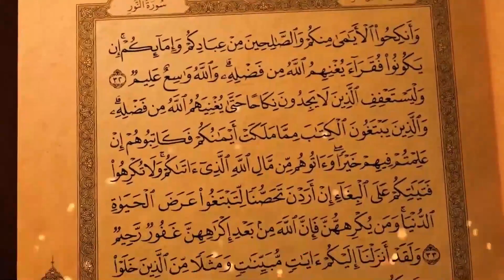WAJUE MASWAHABA // Sheikhe Miraji Salum// Sehemu Ya Kwanza